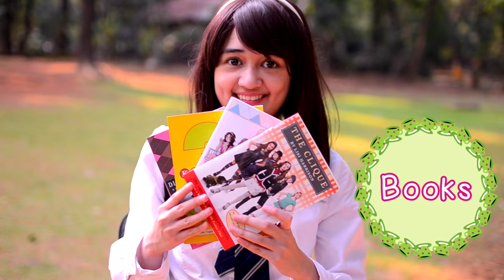School Essentials + What's in My Pencil Case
Here are my back to school essentials and also the things I carry inside my pencil case! This includes everything that I always carry inside my backpack whenever I go to school! I didn't include obvious things like school textbooks because they're obligatory but not important to me haha.

1. How old are you?
I prefer to keep that a secret ٩(*ゝڡ◕๑)۶♥

2. Where are you from / What's your nationality?
Indonesia / Indonesian

3. Why do you own so many wigs?
I'm a cosplayer

4. How come you never blink?
It's a habit of mine that often makes people uncomfortable (ᗒᗊᗕ). I do blink though. It's just rarely caught on camera haha.

5. How's your boyfriend Leonardo DiCaprio doing?
He's fine! Thank you for asking! (◞ꈍ∇ꈍ)❤